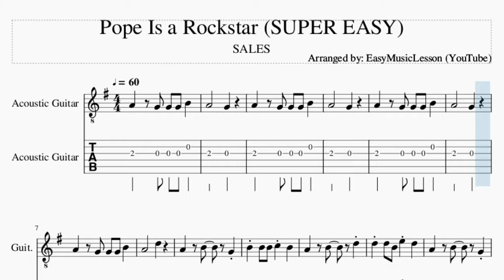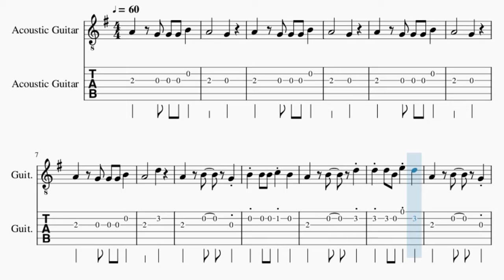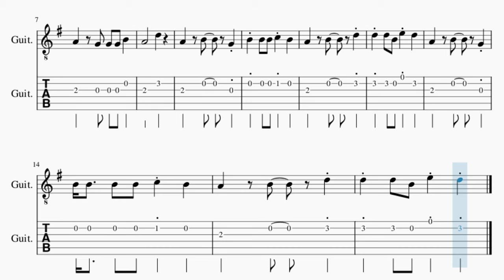SUPER EASY Guitar Tab: How to play Pope Is a Rockstar by SALES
Comment and let us know how the videos have helped you. It keeps us going! :)Here is a sheet music/tab video on the song Pope Is a Rockstar (SUPER EASY) by SALES on the guitar tab. A guitar tab arrangement which is transposed to notes that are easily played by guitar tab, for the song Pope Is a Rockstar (SUPER EASY) by SALES.

EasyMusicLesson2 teaches you to play the your favorite instrument, through well-arranged sheet music so that you too can learn how to play Pope Is a Rockstar (SUPER EASY) by SALES on the guitar tab as fast as you can. A guitar tab with backing tracks to help your play the song better.

Chords of Guitar arrangement:
A Min   B Min   E Min   A Min   B Min   G Maj   A Min   B Min
E Min   A Min   B Min   G Maj   A Min   B Min   G Maj   A Min
B Min   E Min   A Min   B Min   G Maj   A Min

Melody notes of Guitar:
A4   G4 G4 G4 B4
A4       G4
A4       G4
A4       G4
A4       D5
A4   B4   G4
B4 B4 B4 C5 B4
A4   B4   D5
D5 D5 B4 E5 D5
A4   B4   G4
B4 B4   B4 B4 C5 B4
A4   B4   D5